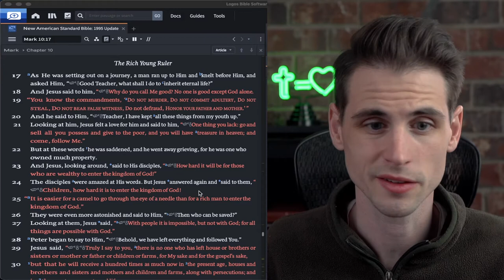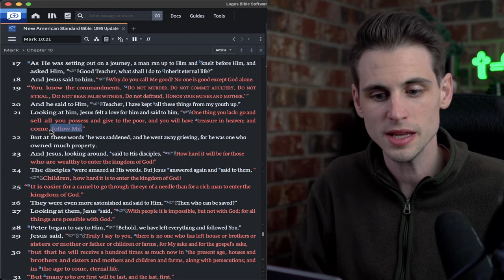HOW You Can Enter the Eye of a Needle.. A Bible Study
Join me in this Bible Study as we use the logos software to look at Jesus' statement to the rich young ruler and discover exactly what He meant.
We're going to answer the questions; Will all rich people go to hell? How do I go to heaven? and much more.